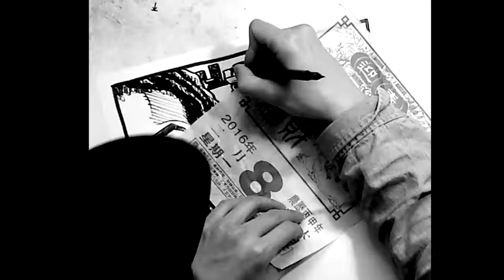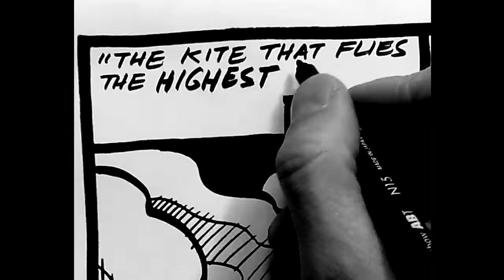Gentlemans's Dub Club feat. Natty - One Night Only [Offical Video 2016]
Gentleman’s Dub Club featuring Natty - One Night Only [Offical Video]

From the New album THE BIG SMOKE available on Easy Star Records